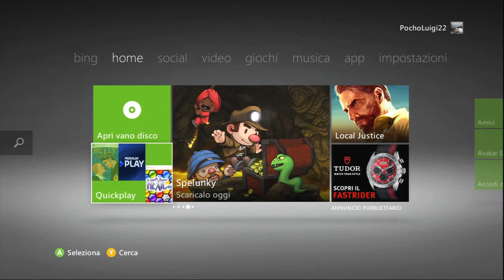Bully: Scholarship Edition Parte 1 [HD ITA]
Ecco la 1° parte della gameplay di bully per xbox 360 ovvero il gioco rilasciato solo in seguito a quello per ps2.. qui troveremo grafica rinnovata e nuove materie e altre cose.. tutto in HD ITA!